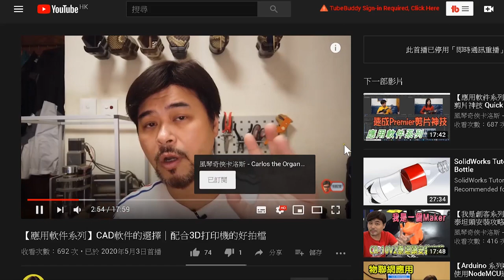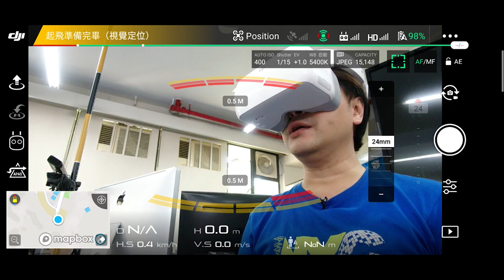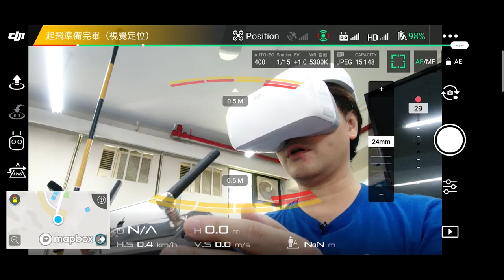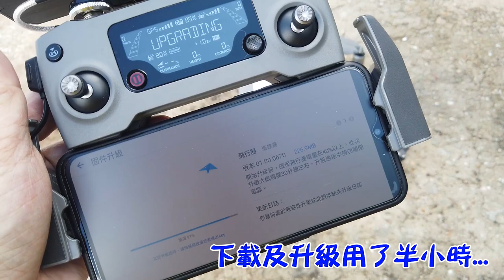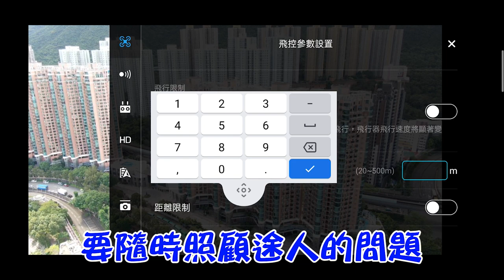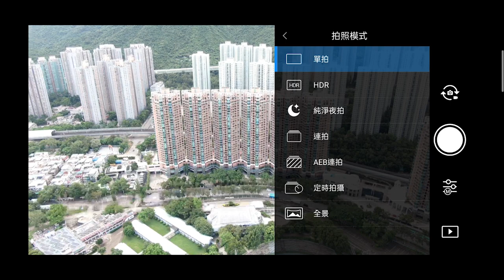【歡樂航拍】師徒拍檔講解航拍基本功 The Basics of Droning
DJI Droning:
卡洛斯玩航拍有好幾年了，大大小小的航拍機有很多，幾年間國內國外大江南北旅遊，航拍機是必備，於是不斷有朋友、同事及舊生新手提及希望卡洛斯伴飛。話是這麼說，繁忙的香港人那來時間約埋一齊飛呢，因此很少約得成。反而今次在疫情下，舊生星仔百無聊賴回校找阿sir聊航拍，卡洛斯不單送他一部自己不用的Spark，還借此機會開車帶他出去飛。這次出行，我會先介紹出門玩航拍要注意的事項，到了目的地鳥溪沙後，我們師徒二人會合力講解使用無人機航拍的細節，打算入門的朋友，千萬不要錯過本片啊！

00:00 引言
01:42 基本配備
03:38 DJI Goggles
04:59 出發烏溪沙
06:52 起飛
08:58 體感飛行
11:32 安全降落要點
12:04 結尾